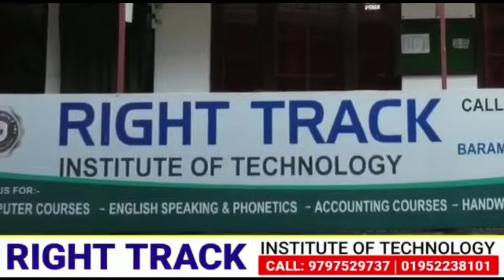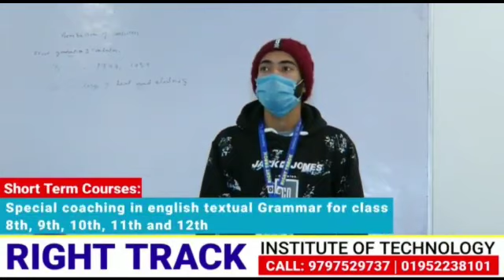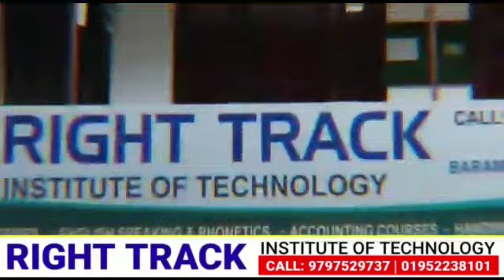Raajpora Sopore people found themselves in danger after they found a mysterious cave